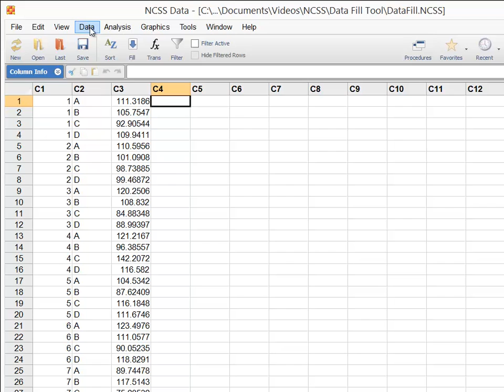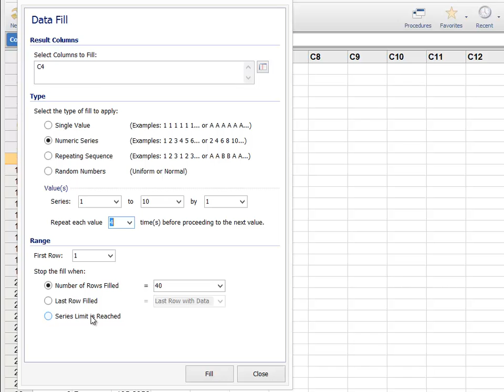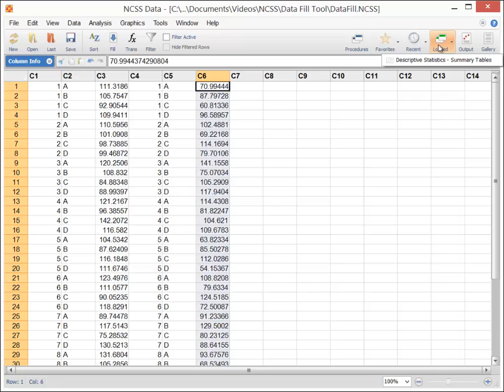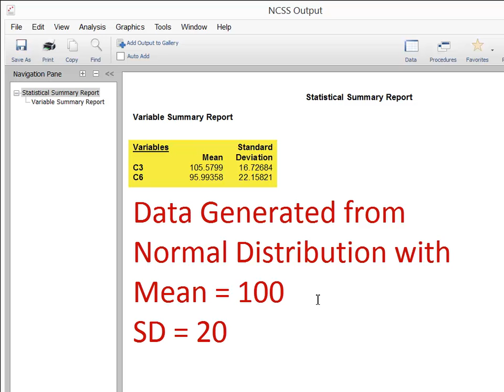Data Fill Tool in NCSS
In this quick video, we'll show how to the use the Data Fill Tool to create a series, a sequence, or a set of random values and store them in the data table. You might use this tool if you want to prepare for data entry or to generate random data.
The dataset you see here was generated using the data fill tool. We'll now show you how each column was created.
You can load the data fill tool using the menu or by clicking on the shortcut icon in the toolbar.
First, select the column in which you'd like to store the new data. Make sure that the column you choose does not already have data or it will be lost. We'll use column 4.
Next, choose how to apply the fill. You can generate a single value, a numeric series like 1, 2, 3, etc., a repeating sequence like A, B, C, A, B, C, or random normal or uniform numbers. If you want to generate random numbers from another distribution, use the Data Simulation tool that is also available with NCSS. Let's first create a numeric series.
Once you've chosen what kind of fill to apply, you must specify how the values will be created. Let's generate values from 1 to 10 with each number repeated 4 times. This should give us 40 values total if we indicate that the fill should terminate when the series limit is reached.
Click "Fill" to generate the data. As you can see, the data have been generated in 40 rows.
Let's now enter a sequence of text values in column 5 and then add some random normal values in column 6 to match the original example dataset.
Select column 5 for the fill and choose "Repeating Sequence" as the Fill Type. Enter the sequence, A, B, C, D, with each value repeated a single time and apply the fill until the last row with data. Again, click "Fill" to generate the data.
To generate random normals in column 6, we'll need to enter a mean and standard deviation for the normal distribution. Enter a mean of 100, a standard deviation of 20, and again fill to the last row with data.
Notice that the newly-generated normal data values are different from the data in column 3, which was also generated with a mean of 100 and standard deviation of 20. This is because the values are random. If you calculate descriptive statistics on both columns of random data, you'll see that the mean and standard deviation are about the same and match the settings that we used to generate the data.